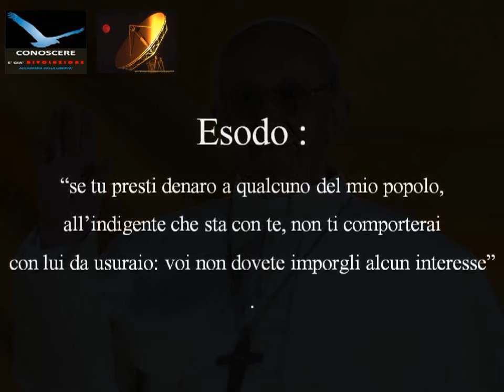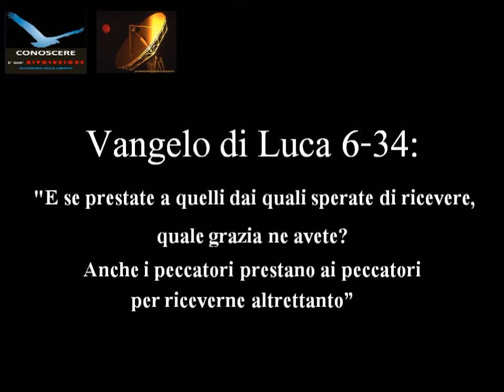"CARO VESCOVO DI ROMA E PAPA FRANCESCO"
LA SOVRANITA' AL PRIMO POSTO